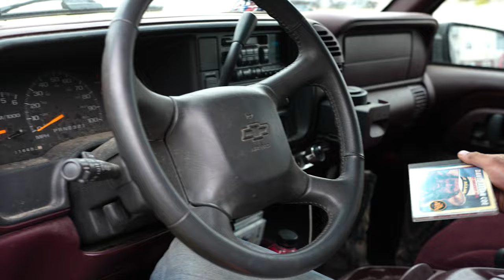A Wild Goose Chase!! Early Goose Hunting Season in North Dakota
We kick off Season 6 of the Collegiate Waterfowl Tour in North Dakota, scouting for canada geese during the final weekend of the early goose season. Join us as we tag along with students from the University of North Dakota for a weekend of hunting!

►►► OUR GEAR ◄◄◄
► Kent Cartridge - Fasteel+ 3inch / 2/4 shot / 1¼oz

►FILMING GEAR◄
Video Camera + Lens: Sony FX3 + 24-105mm f/4
Photo Camera + Lens: Sony A7iii + 50mm f/1.8
Big Lens: Sony 200-600mm f/5.6-6.3
Mic: Sony Something
Camera Handle: Sony XLR-H1 XLR Handle Unit
Monopod: Sirui P-326 Carbon Fiber
Light: Aputure MC RGBWW LED Light
Drone: DJI Mavic 3 Pro Fly More Combo
GoPro: GoPro Hero 9 Black
360° Camera: Insta360 X3 360°

►►►VIDEO SERIES◄◄◄